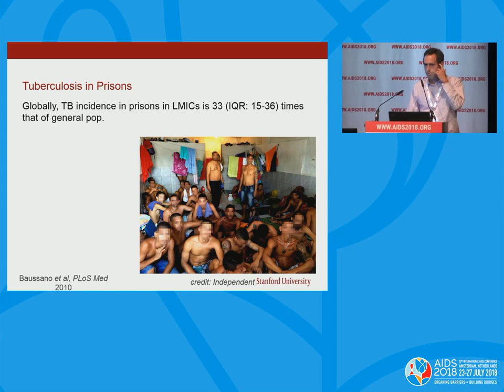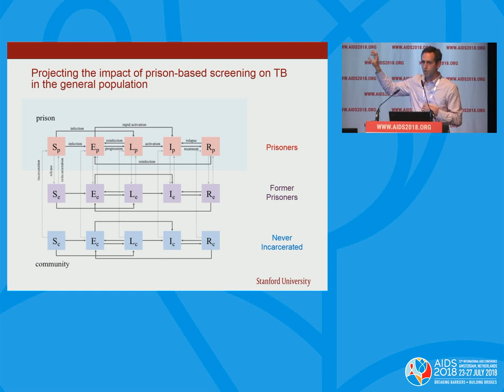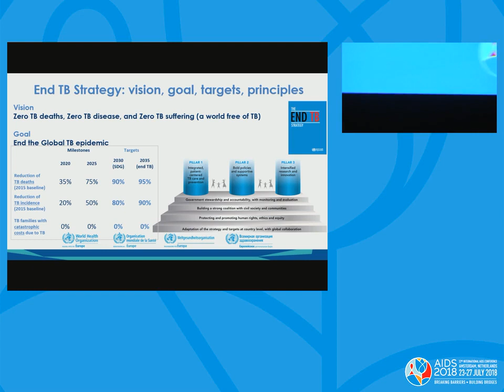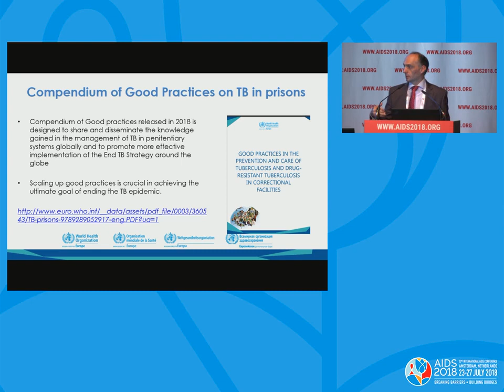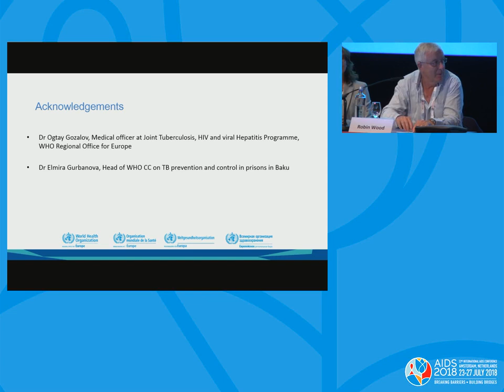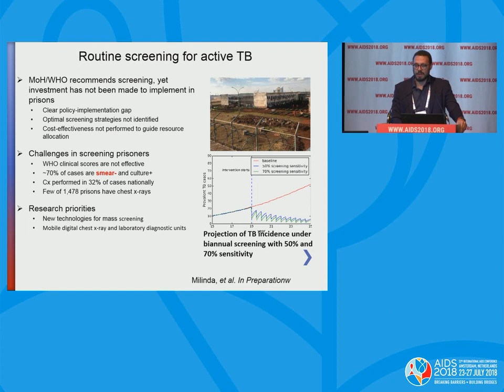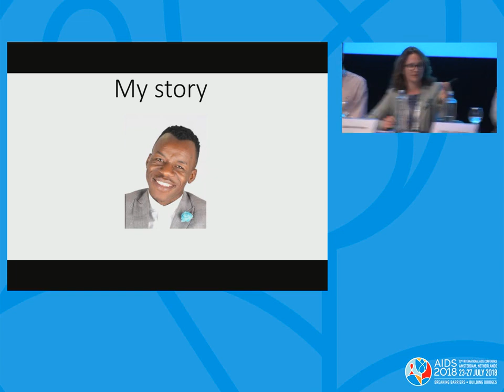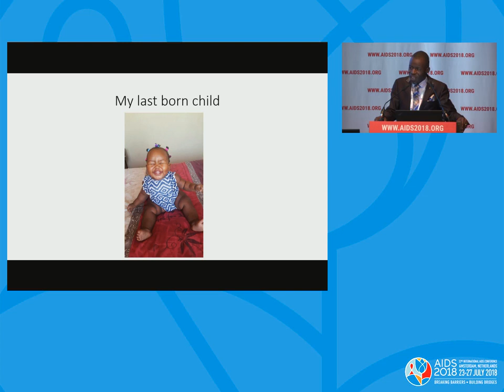Tuberculosis in prisons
TUBS02: Tuberculosis in prisons. Sabine Hermans. Robin Wood. Presented at the 22nd International AIDS Conference (AIDS 2018).